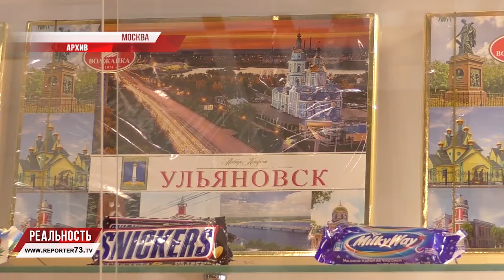В Ульяновской области создадут птицефабрику и новое рыбное хозяйство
Золотая осень-2019. 9 октября в Москве стартовал главный аграрный форум страны. Свои достижения в развитии агропромышленного комплекса на выставке представляют 50 регионов. Свыше 1,5 тысячи предприятий, лучшие региональные бренды, продукция, которая успешно экспортируется.

Среди участников и 20 ульяновских производителей. Их ожидают семинары и круглые столы. Также планируется подписание 11 соглашений.